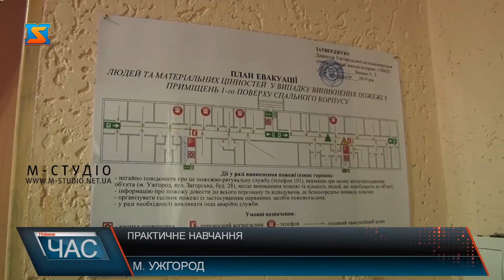Практичне навчання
Учнів Ужгородської загальноосвітньої спеціалізованої школи-інтернату з поглибленим вивченням окремих предметів вчили реагувати на надзвичайні ситуації. Відпрацьовували все в наближених до реальних умовах: від дзвінка на «101» до повної евакуації учнів та вчителів з навчального закладу.